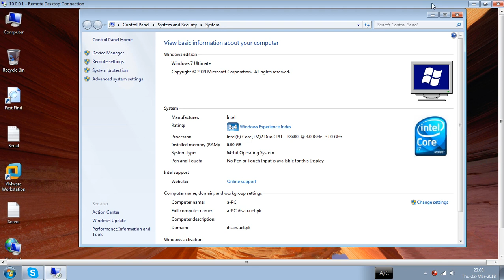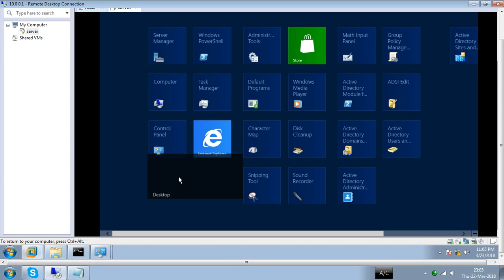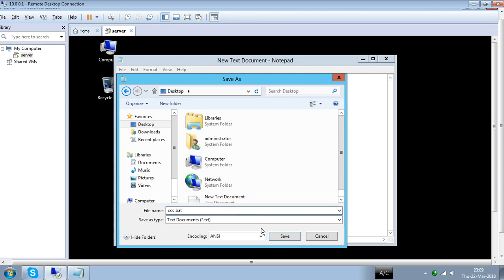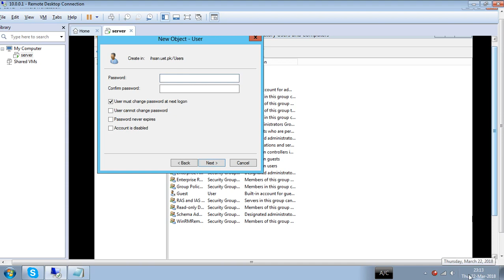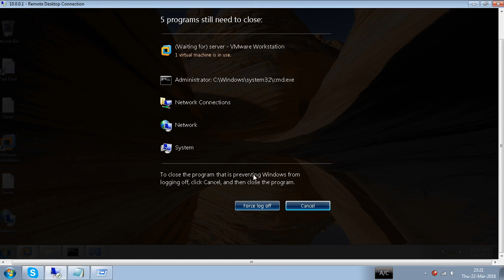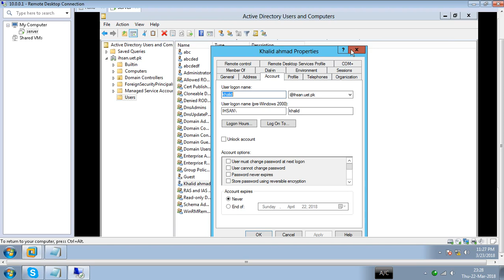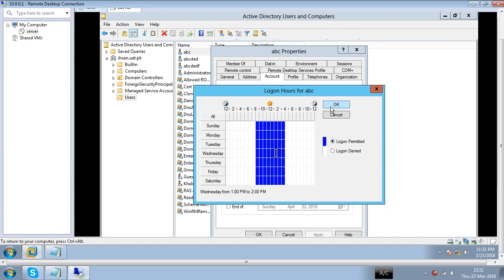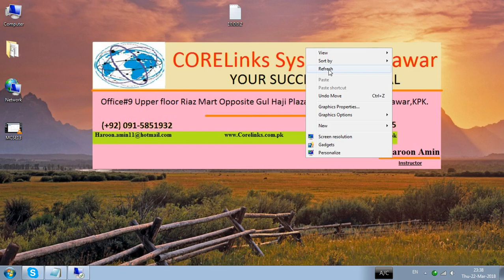[MCSE] Lec#15. Domain Users & Groups Creation & Properties in Pashto.